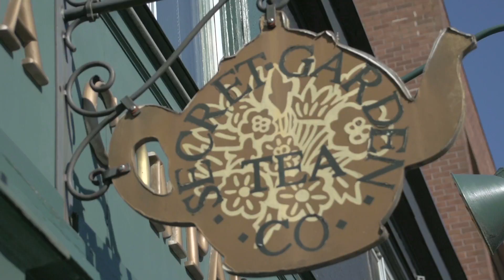24/604 - Food and Drink - The Secret Garden Tea Company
An afternoon out to catch up with friends, added with a touch of class.  The Secret Garden Tea Company is the perfect spot to spoil yourself with scrumptious treats and delightful teas.  Food and Drink Host Momona Komagata puts on her sunday dress and visits this wonderful Kitsilano gem.

24/604 will introduce you to adventurous activities, amazing food, and exciting night spots that make up the gems of the city. Like the friend you call who is filled with great ideas, our hosts will be your best resource to discover these incredible places and adventures.

24/604 is a Red Line Media Inc. Production.